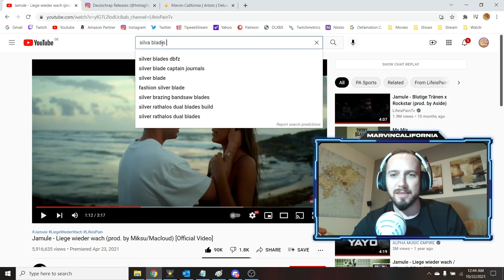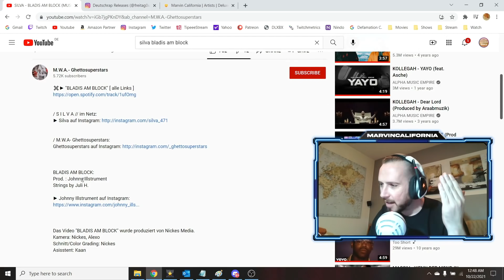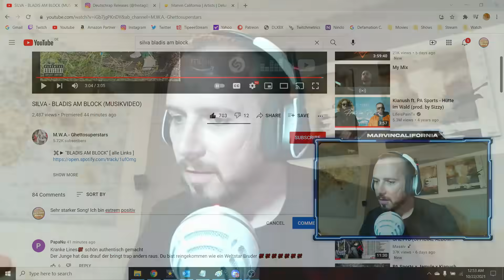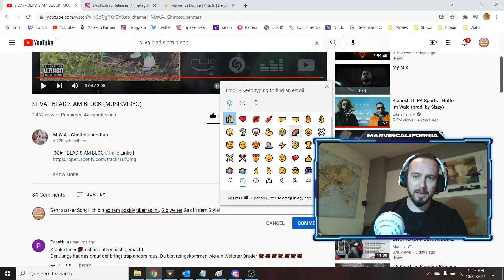SILVA - BLADIS AM BLOCK ❌ Der beste Song der Woche?! ❌ Absolute Überraschung! ► Reaction ◄